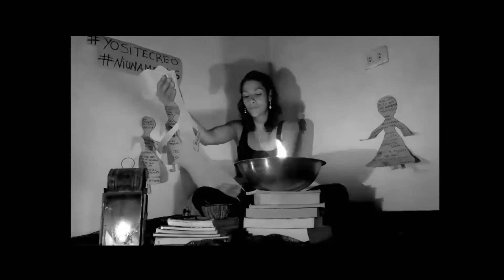Antología Urucusas I - Janaina Prates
Janaina lee su poema Mujer, incluido en la Antología Urucusas 2020 que puedes descargar de forma gratuita aquí: url2.cl/64TQa